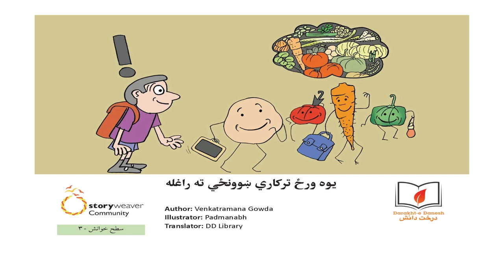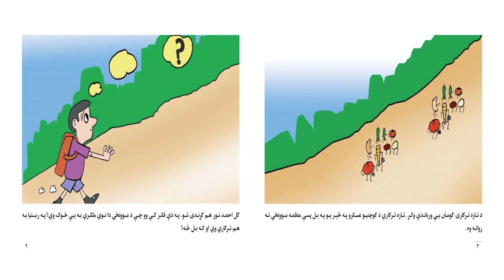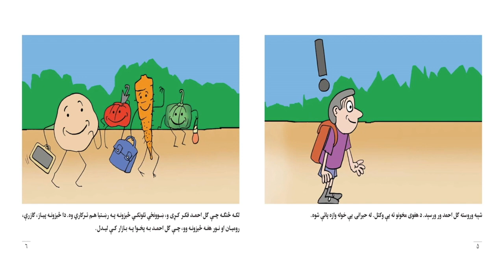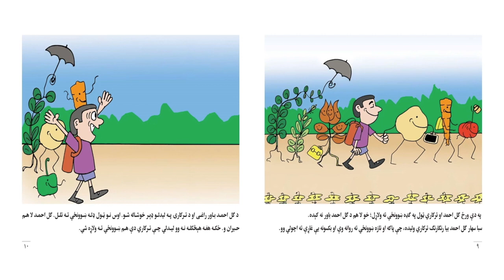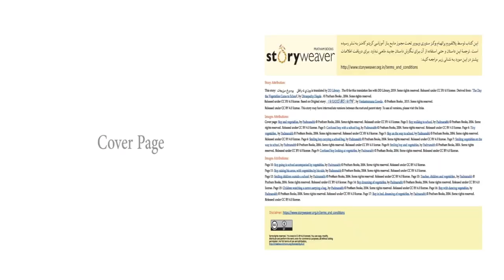یوه ورځ ترکاری ښوونځي ته راغلل (غږیږه کتاب)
ګل احمد په خپلو سترګو باور نه راتلو چې دا څه ګوري. هغه ښوونځي ته روان وو چې سبزیجات يې ولیدل چې ښوونځي ته روان ول او د ښوونځي بکسې او اوبو بوتلونه هم ورسره ول! هیڅوک نه پوهیدل چې څه روان دي، ښوونکی هم حیران و. اخر څه روان دي؟